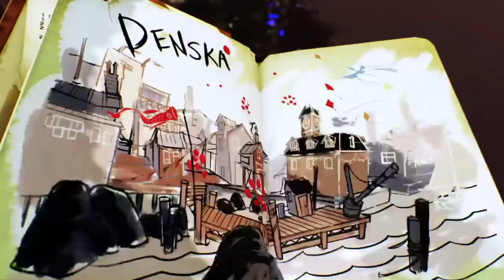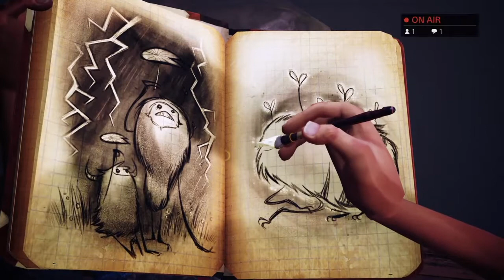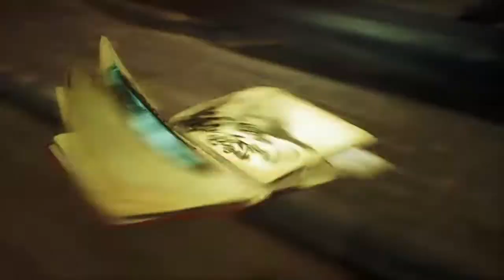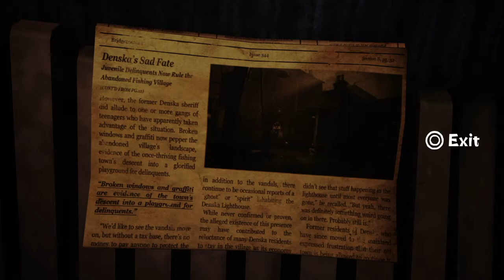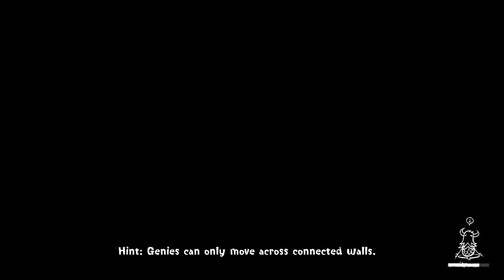Concrete Genie - Gameplay Part 1: Splash of Colors! [No Commentary]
Concrete Genie - Gameplay and Trophy Collection